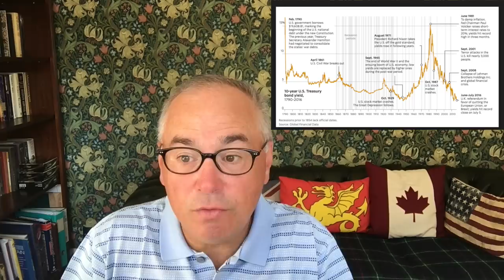Bond Market Indicating the Era of Easy Money is Over.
BITCOIN: 1AkNoKzbZXJ75BbeGkD2ekUDJQNWDrBgMA
BITCOIN CASH: qzfcsu05c9ephzv8qzl7ysvn4lfclzneescfhre4r5
DASH: XgCTCWbz3yMYZKwNH9o8eaEFt45eAUaVuZ